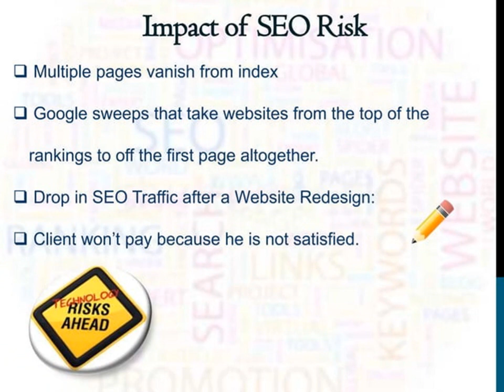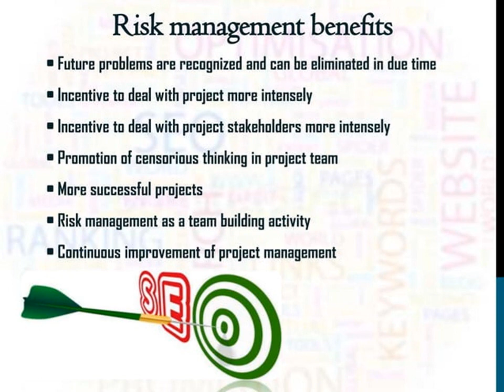Risk Management in SEO